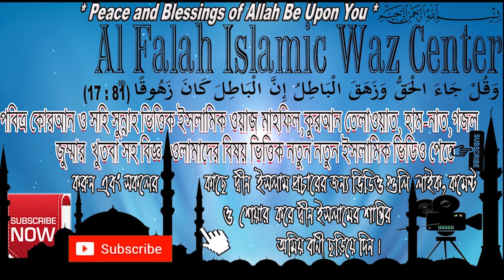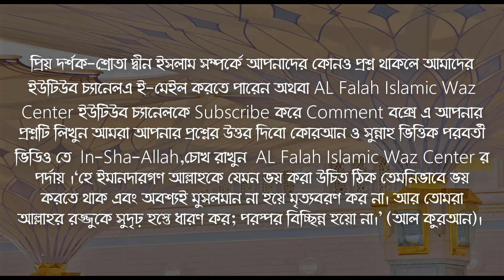কোরবানির কুরবানির পশু জবাই করার জন্য কি হুযুর লাগবেই ? কোরবানির পশু জবাই করার নিয়ম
কোরবানির (কুরবানির) পশু জবাই করার জন্য কি হুযুর লাগবেই ? কুরবানি সম্পর্কে ওয়াজ । কোরবানির পশু জবাই করার নিয়ম ও দোয়া . bangla short waz bangla lecture 2019 Q & A dr karymoulana shehab uddin islami

এই ভিডিও তে আলোচনা করা হয়েছে কুরবানির পশু সম্পর্কিত প্রশ্ন উত্তর কোরবানির পশু জবাই করার জন্য কি হুযুর লাগবেই ? কুরবানি সম্পর্কে ওয়াজ ।। কোরবানির পশু জবাই করার নিয়ম ও দোয়া মাসয়ালা এবং ভিডিও টি ভালো লাগলে শেয়ার করুণ যাজাকাল্লাহু খাইরান ।